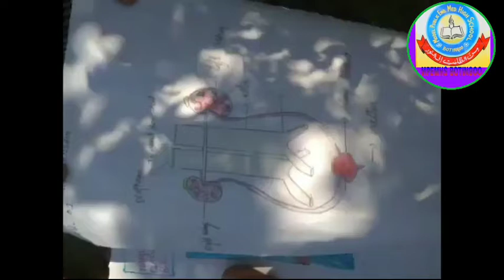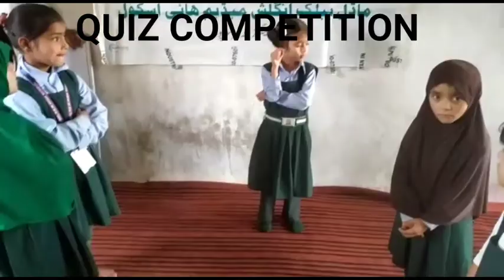ADMISSION OPEN IN MODEL PUBLIC ENGLISH MEDIUM HIGH SCHOOL BOTINGOO